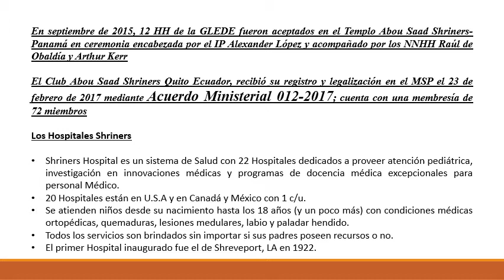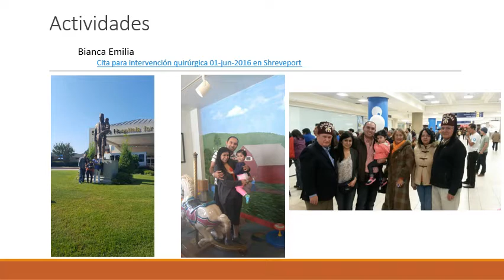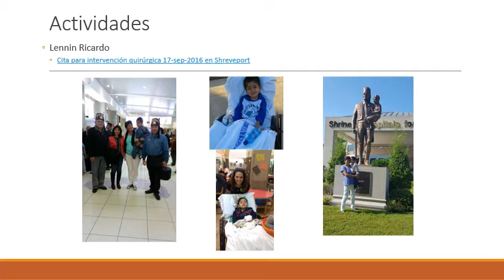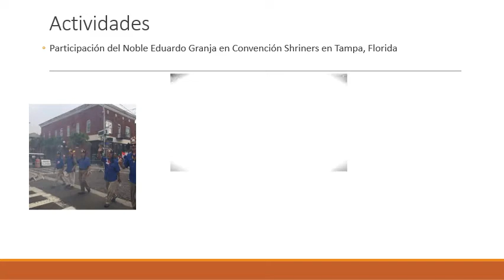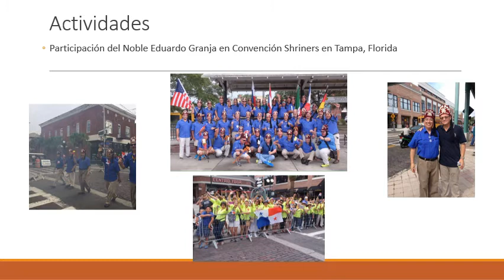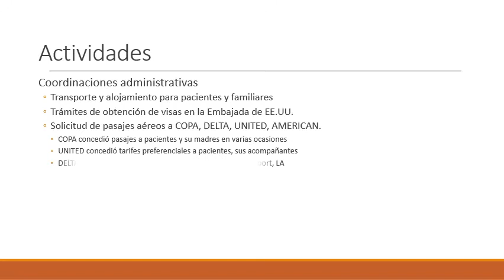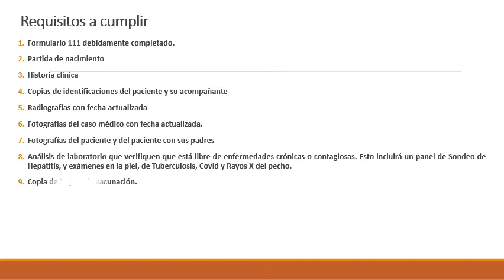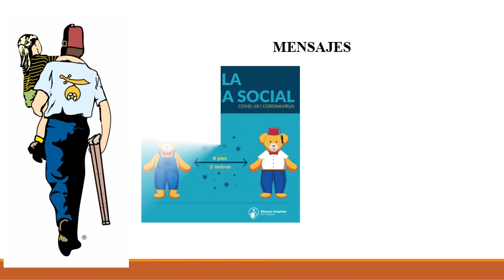Abou Saad Shriners - Quito